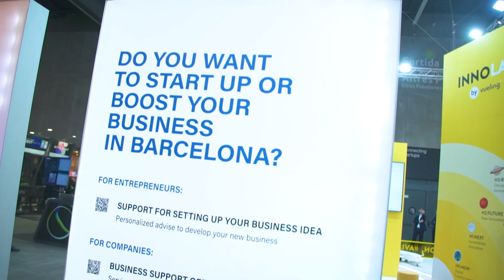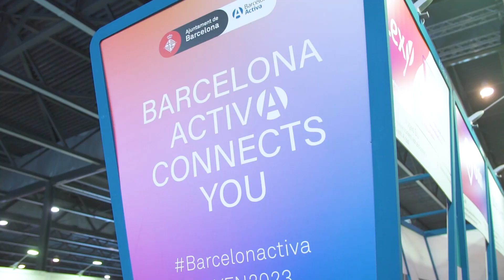Barcelona Activa al 4YFN-MWC 2023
Un any més Barcelona Activa ha tornat a formar part de la fira mundial del MWC-4YFN 2023, presentant els nostres serveis i organitzant xerrades i activitats de networking. A més, hem acompanyat al congrés a 32 start-ups, incubades o participants de programes de l'agència, que han pogut presentar les seves empreses i fer contactes durant els 4 dies de la fira.